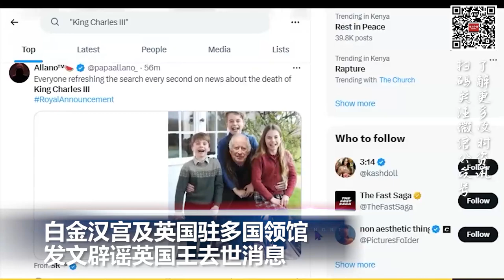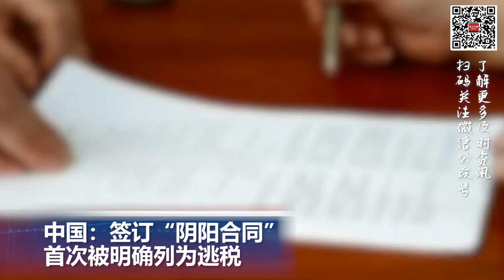特朗普非法移民“非人化”言论引发轩然大波; 白金汉宫及英国驻多国领馆发文辟谣英国王去世消息